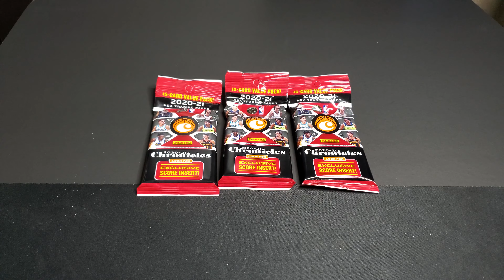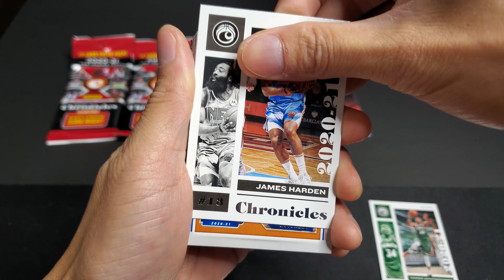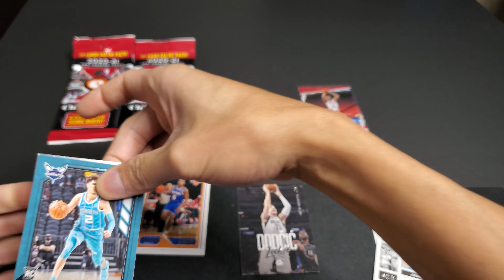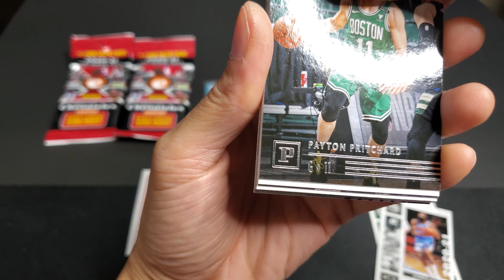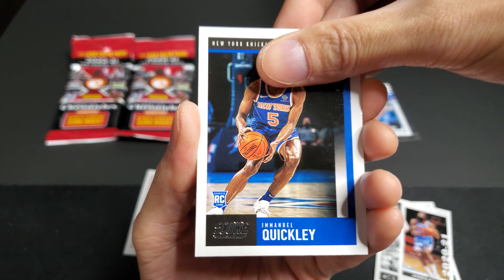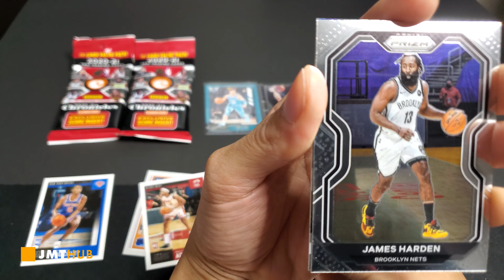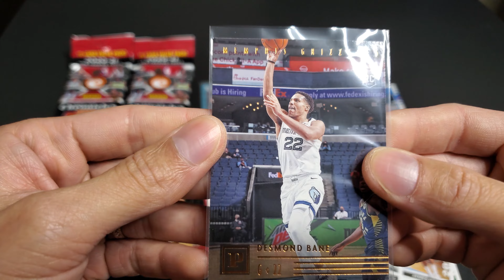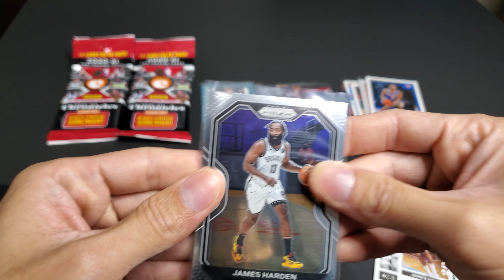Chronicles Cello Pack Rip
Let's Go!